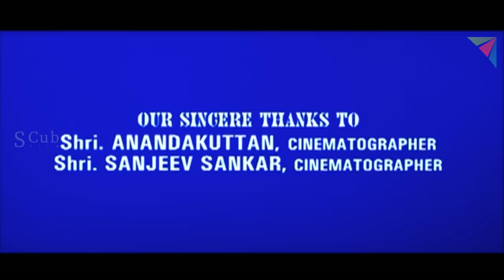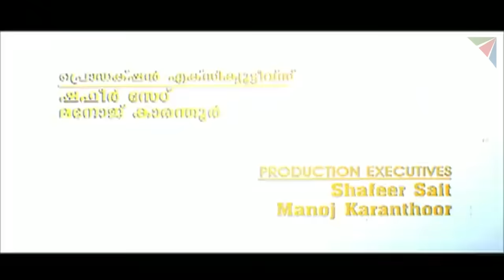Yes Your Honour Malayalam HD Movie | Sreenivasan, Padmapriya, Innocent, Thilakan, Jagathy | 2006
Yes Your Honour is a 2006 Malayalam film directed by V. M. Vinu. The film features Sreenivasan, Padmapriya and Innocent in the lead roles. The film was a critical and commercial success of 2006.

Directed by V. M. Vinu
Produced by P. V. Gangadharan
Written by T. Damodaran
Starring: Sreenivasan, Padmapriya, Innocent
Songs by Deepak Dev
Background Score by Rajamani
Cinematography by Shaji
Edited by P. C. Mohan